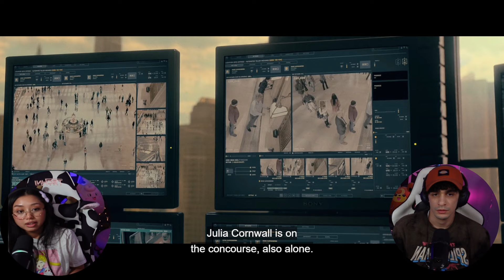MADAME WEB (2024) REACTION | FIRST TIME WATCHING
MADAME WEB (2024)

Movie Summary - Cassandra Webb, a dedicated New York City paramedic, suddenly finds herself grappling with inexplicable clairvoyant abilities. As she struggles to make sense of her newfound powers, she's forced to confront long-buried secrets from her past. But when three young women come into her life, Cassie discovers she's the only one who can protect them from a sinister force hell-bent on destroying them. With her newfound gifts and unwavering determination, Cassie must race against time to unravel the mysteries of her past and safeguard the lives of those she's sworn to protect.

Join us today as we watch and react to the highly controversal movie Madame Web! In this video, we'll share our thoughts, opinions, and reactions as we experience the twists and turns of this captivating film. From our initial impressions to our final thoughts, we'll dive into the world of Madame Web together. So grab some popcorn, get comfy, and join the conversation!

Like always, thank you ALL for taking the time out of your days to watch our videos! We appreciate each and every one of you! This is our 2nd movie reaction on this channel, and 4th video reaction on the channel! MANY MANY MORE reactions to come! With time, they will get better and better!